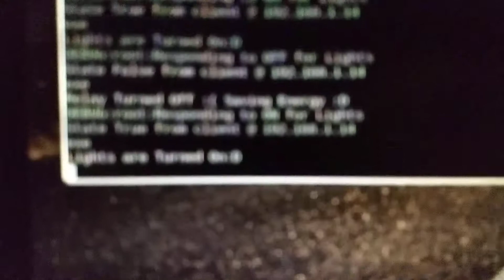Alexa power relay setup.. with raspberry pi 3 model b and power relay...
I havs used Amazon echo dot 2nd gen... Raspberry pi 3 model b, one power relay which are connected with gpio pin...